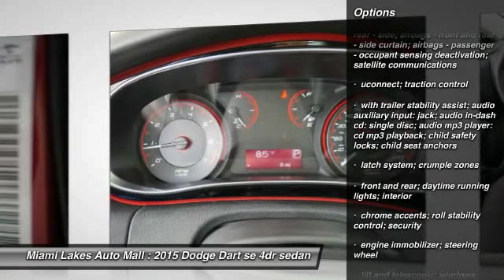2015 Dodge Dart Miami Lakes FL J5X75498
2015 Dodge Dart SE

16600 NW 57th Ave.